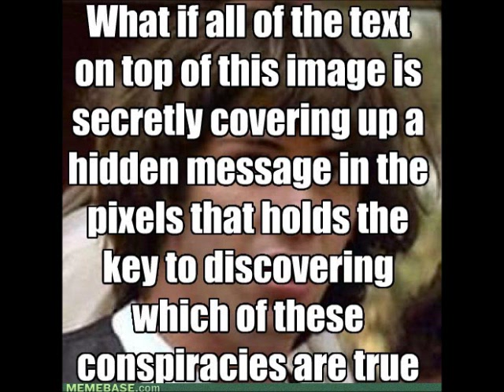Conspiracy Keanu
"Dare To Be Stupid" Is a song owned by Weird Al Yankovic.
for more memes